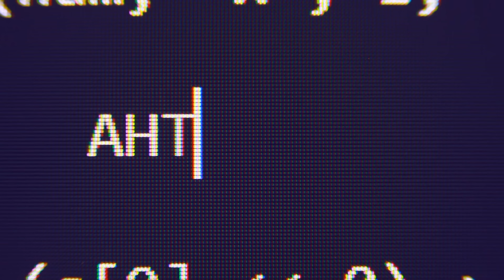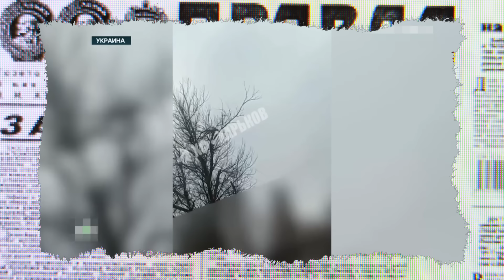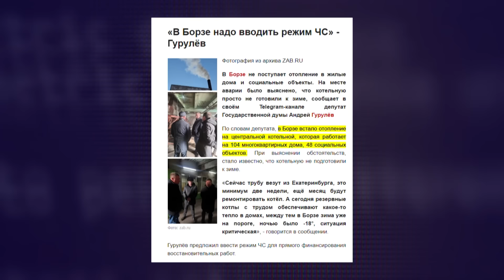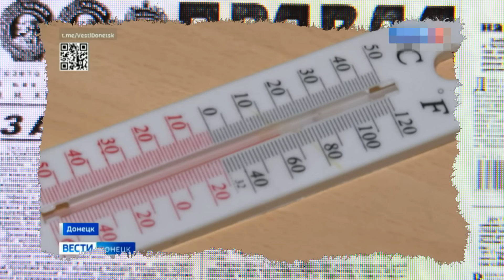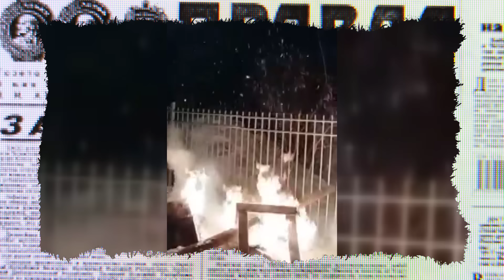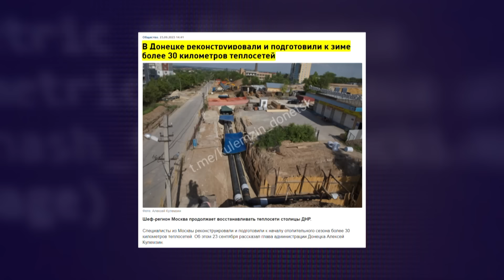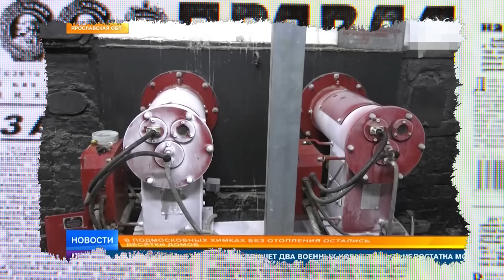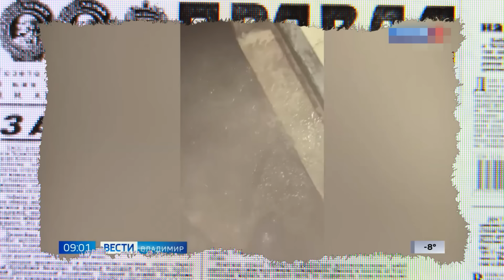ТИСЯЧІ росіян БЕЗ ТЕПЛА! Генерал МОРОЗ поставив на коліна все ПІДМОСКОВ'Я | АНТИЗОМБІ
Дивіться в Антизомбі зараз!

У цьому випуску ми детально аналізуємо новину про те, як замерзають росіяни!

Ніколи не рий яму іншому, щоб у результаті не борсатися в ній самому. Таку просту життєву істину ніяк не можуть засвоїти ні путінські бояри, ні їхні ручні мавпочки з Останкіно, які спочатку грізно впираються, а потім верещать: "А нас за що?"

👕 Хочете бути на стилі? Наш мерч чекає на вас в інсте

Не соромтеся, друзі, запитуйте!